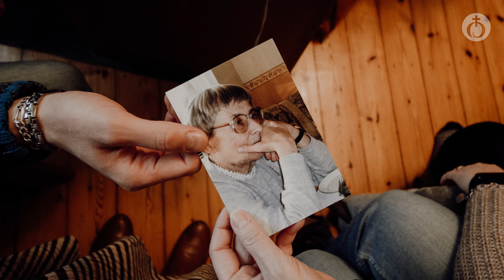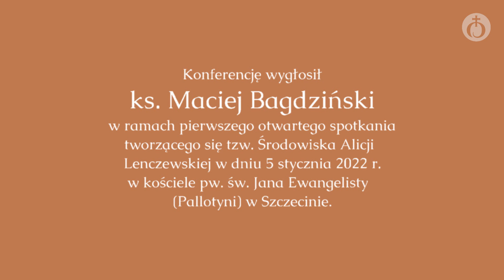Świadectwo o Alicji Lenczewskiej | ks. Maciej Bagdziński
Konferencja wygłoszona przez ks. Macieja Bagdzińskiego w ramach pierwszego otwartego spotkania tworzącego się tzw. Środowiska Alicji Lenczewskiej w dniu 5 stycznia 2022 r.w kościele pw. św. Jana Ewangelisty (Pallotyni) w Szczecinie.